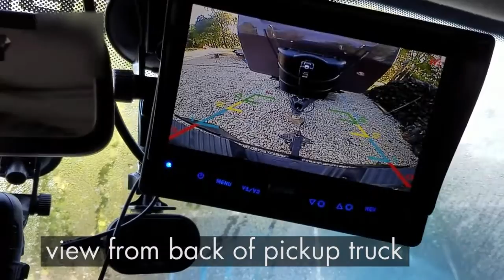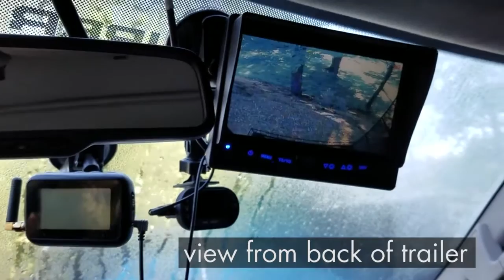Backup Camera System with Quick Connect Kit by Rear View Safety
A look at how the backup camera system with the quick connect kit works in action. System is installed on a pickup truck pulling a travel trailer with a backup camera on the back of the truck and the trailer. A curly pigtail cable runs between the truck and the travel trailer to send the backup camera signal from the back of the trailer to the front of the truck.